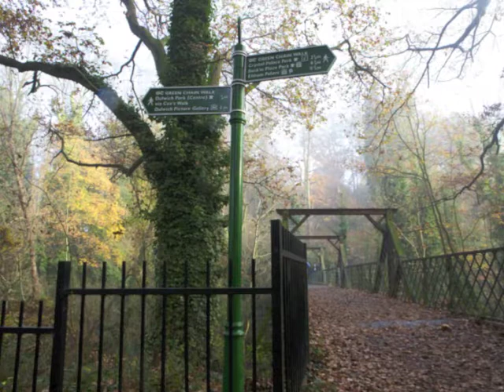Spaces and sounds of Forest Hill, London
Three spaces in Forest Hill told by sound and stills.